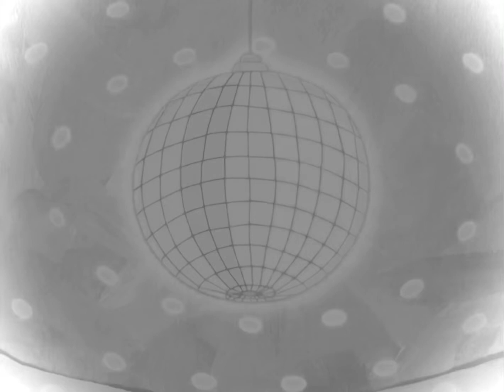SpongeBob I Can't Keep My Eyes Off of You Turkish 🇹🇷 (Aton Production)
this content is not the property of jayster553 this all belongs to Viacom and Nickelodeon